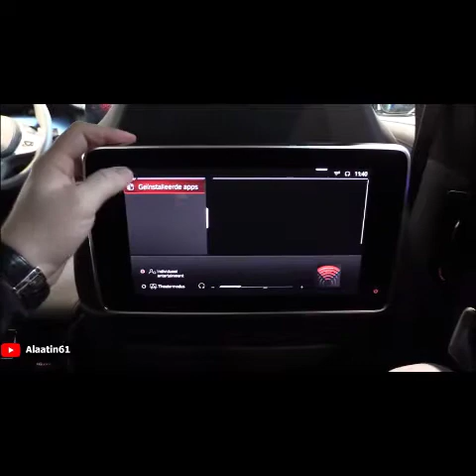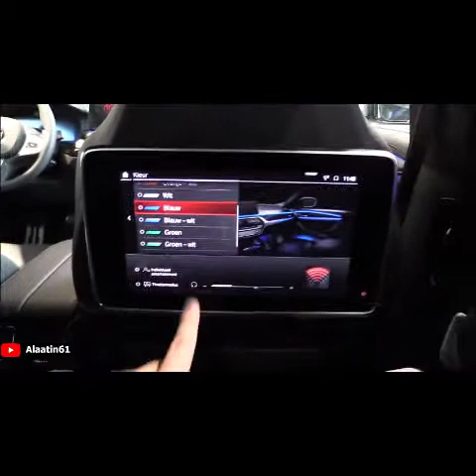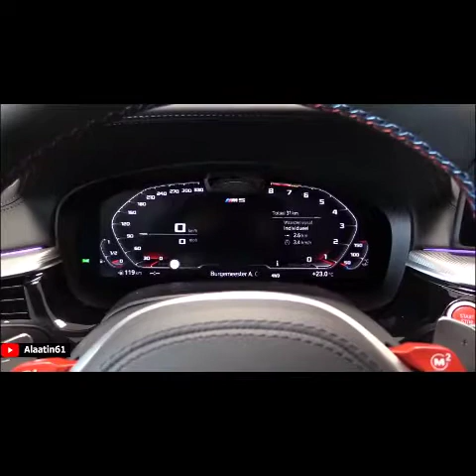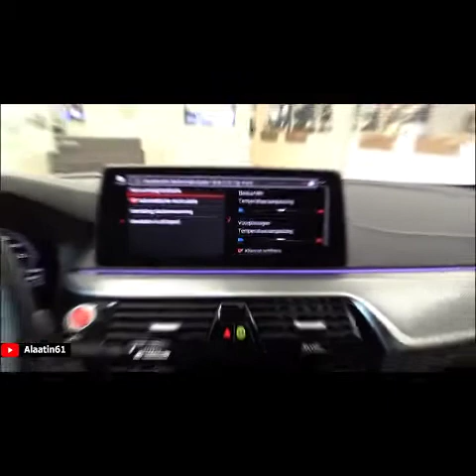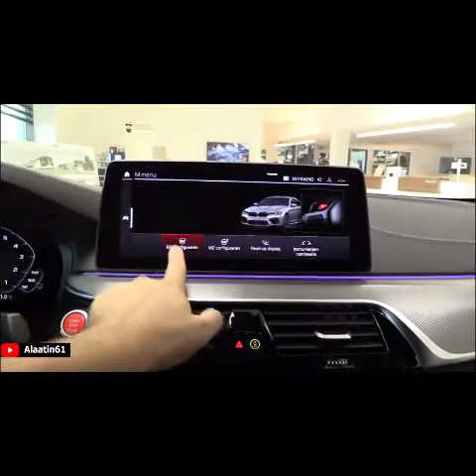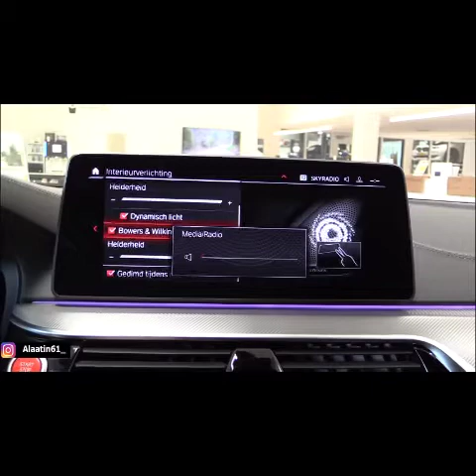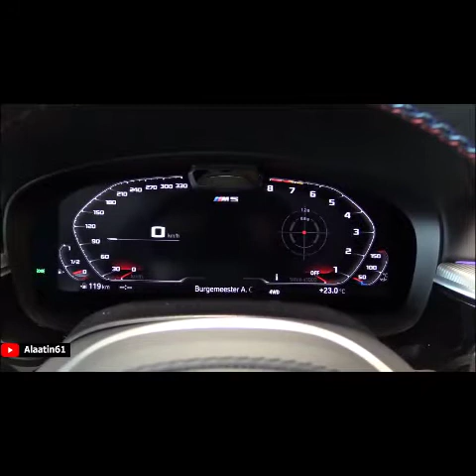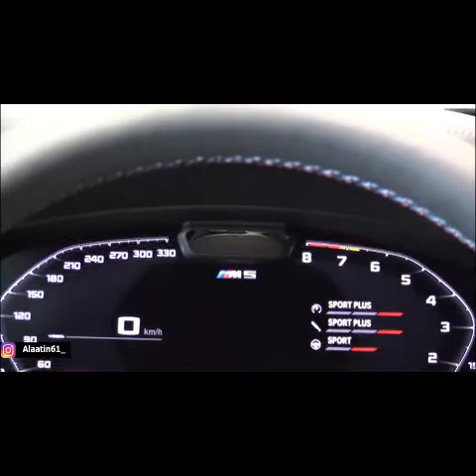BMW M5 Competition 2021 LCI 4.4L / V8 twin turbo / 460kw / 625 HP / 750Nm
In this video you can see a visual review of the saphire black metallic BMW M5 Competition LCI.

Furthermore you can hear the sound and you can see the interior, i-drive and exterior of the BMW. This car is fitted with 20 inch styling 789 rims in bicolour.

Car 2021 BMW M5 Competition LCI
4.4L ~ V8 twin turbo ~ 625 HP ~ 750 NM ~ 460 kw
Acceleration 0 - 100 km/h in 3.0 seconds
Max speed 305 km/h (limited)
Fuel consumption in 11,2 L/100 km
Co² emission in 239 g/km

BMW M5 Competition 2021
price €. 184.061,-